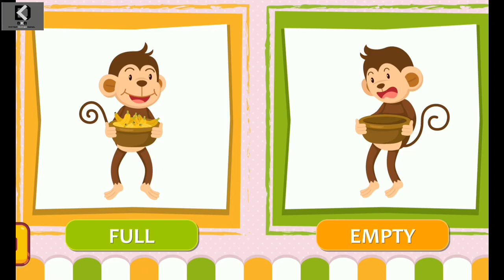FULL AND EMPTY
This video shows two objects, one is"full" and one is"empty". so this is perfect for preschool students working on quantity concept.